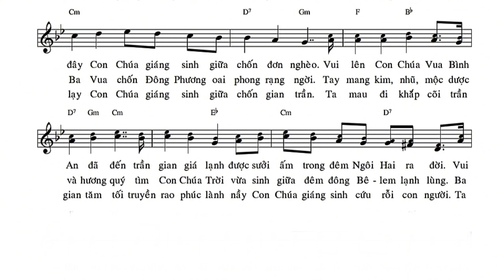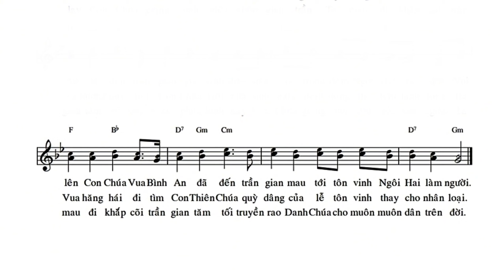Ba Vua Đăng Trình ( Nhập Lễ Chúa Nhật Hiển Linh )